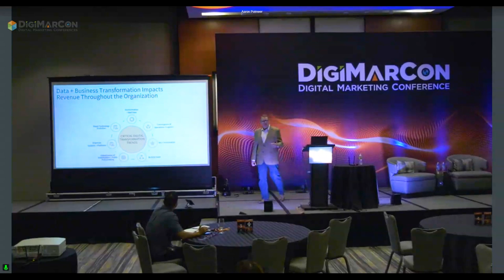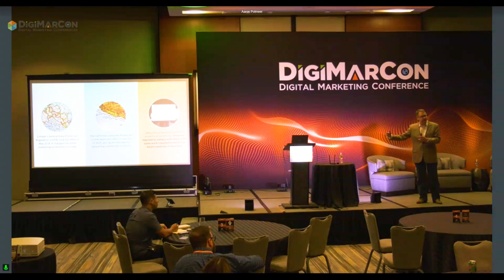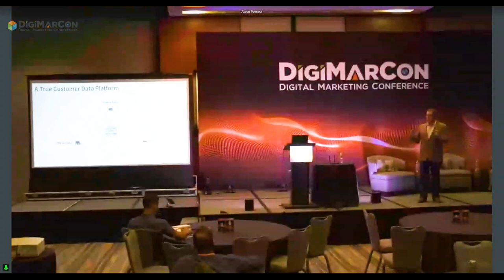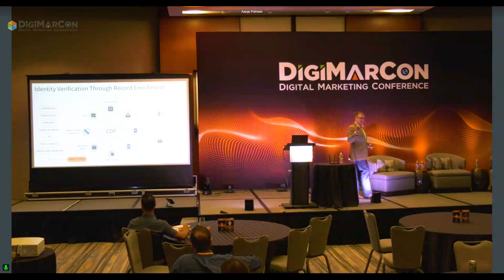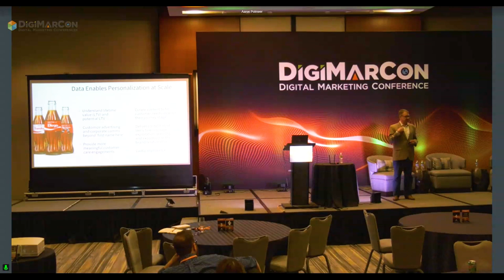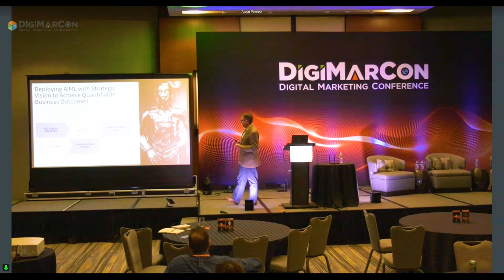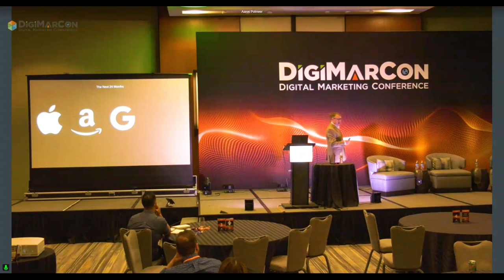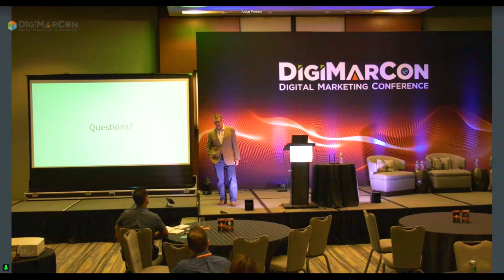Machine-Learning Your Way To Web3 Readiness - Tim Hayden, Brain+Trust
Blockchain reality and digital currency are two emerging factors that will forever alter how marketers capture the data needed to capitalize on AI-driven insights. From 2021 to 2023, your brand is being challenged by growing privacy regulations, Apple putting major restrictions on mobile device IDs, and Google bringing ""death to the cookie."" All of this comes down to balancing how you manage first- and third-party data, tools, and analytics efforts. Let's discuss how to leverage data, machine learning, and what matters most to ensure you are future-ready.

Key Takeaways:
1 . How systems integration can ensure data integrity and give you confidence in your reporting
2. How to go from stacks of reports that are obsolete by the time they reach your inbox to actionable insights on demand
3. Why your real need isn’t more tactics, platforms, or campaigns, but the ability to have brighter ideas that matter and drive bottom line success